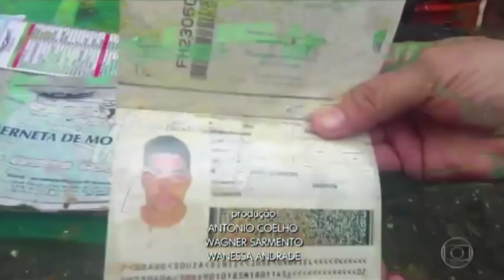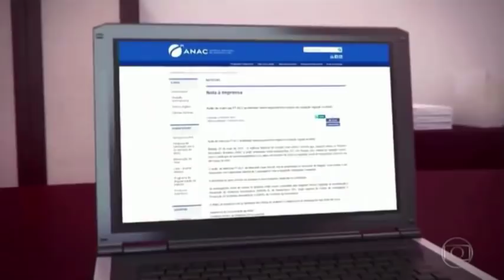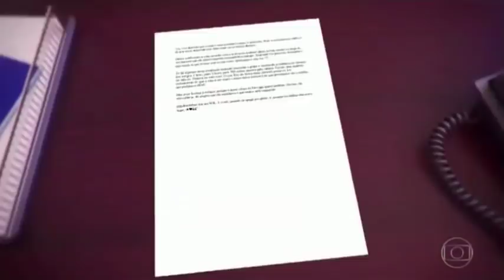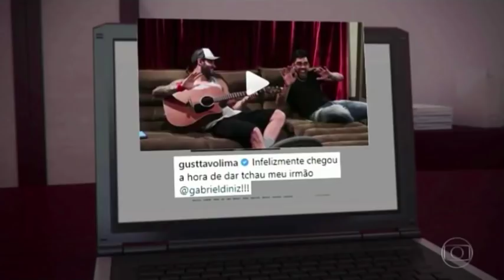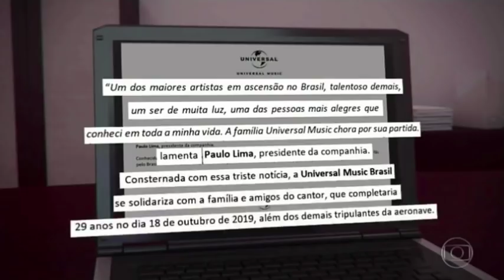MORRE CANTOR GABRIEL DINIZ DA MÚSICA JENIFER (Jornal Nacional) 27/05/2019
Não temos nada contra a GLOBO ou Jornal Nacional

Só para informar e entreter

Credits
Globo
Jornal Nacional